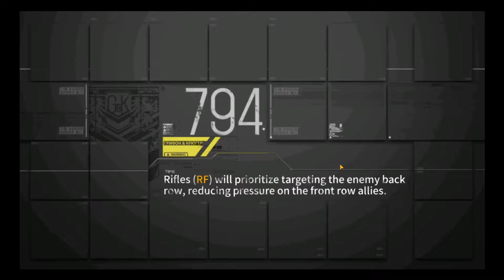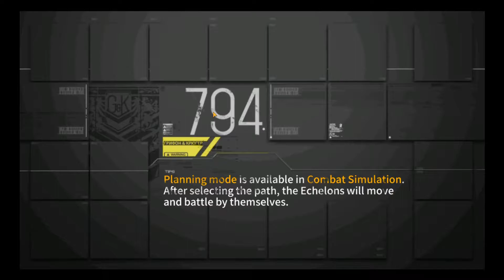Girls' Frontline [Isomer] Cutscene - Shark and the Sea I Battle (Blind)